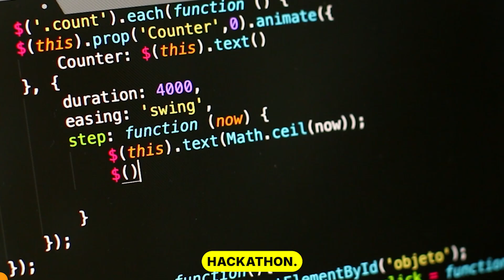"The IITM BS Degree program makes you responsible, focused, and deadline-oriented"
Meet Athar, an  IIT Madras BSdegree student, who has already made his mark by winning two international hackathons – one hosted by Major League Hacking (MLH) and another in the field of Quantum Computing.

Hackathon Wins:
1️⃣ DataFest (MLH) – Won Best Use of Gemini API by building a web app that grades student answer sheets like an expert teacher, providing personalized feedback and marks for each submission.

2️⃣ EntangleMe (Quantum Computing Hackathon) – Secured 1st Place by building a messaging app using quantum teleportation concepts, where messages “appear” on the recipient’s end without following a traditional path.

Athar and his team built EntangleMe in just 4 days, working day and night — a challenge he says felt just like the rigor of IIT Madras BS courses, preparing him for real-world problem solving.

Listen to his story.